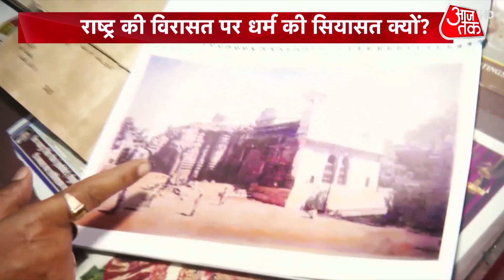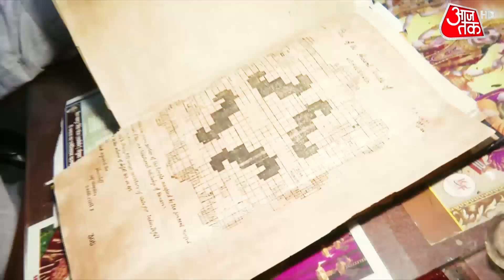Dangal | धरोहरों पर 'धर्म-युद्ध' ! | Chitra Tripathi | Debate Show | Delhi | Qutub Minar Controversy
Dangal: वाराणसी के ज्ञानवापी मस्जिद-काशी विश्वनाथ मंदिर विवाद के बीच अब आगरा का ताजमहल भी चर्चा में है. इलाहाबाद हाईकोर्ट की लखनऊ बेंच में ताजमहल को लेकर एक याचिका दायर की गई, जिसमें कहा गया कि ताजमहल के 22 कमरे खोले जाएं ताकि मालूम चल सके कि उसके भीतर देवी देवताओं की मूर्तियां और शिलालेख हैं या नहीं?